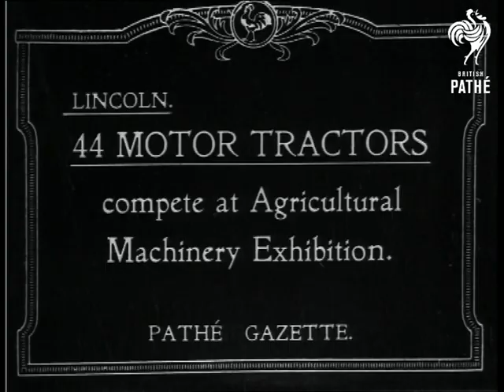44 Motor Tractors (1919)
Item title reads: "Lincoln - 44 Motor Tractors - compete at Agricultural Exhibition"

Lincoln, Lincolnshire.

MS Driverless Saunderson Tractor turning. LS Other types of tractors ploughing. LS. More  ploughing. LS. View from behind plough LS. Demonstration of hand operated ploughs.
 FILM ID:198.19